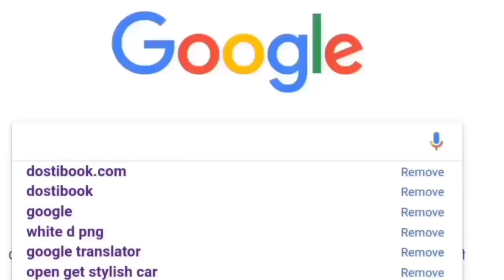Robot 2.0 live video in Cinema ghar। robot 2.0 latest news। Akshay Kumar